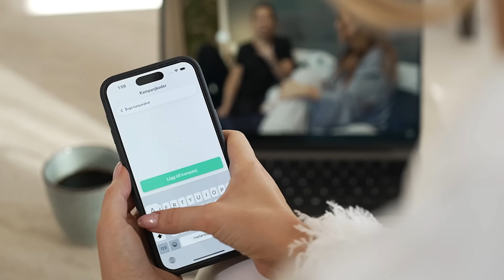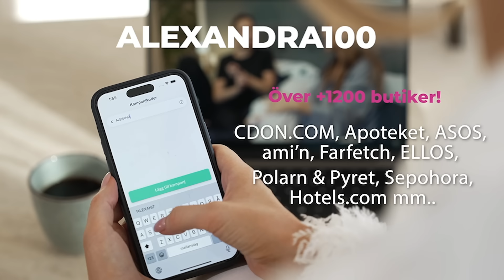Hur går det med fotbollsspelare för Isa Östling egentligen?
Dagens avsnitt innehåller betald reklam för Refunder

Samtliga siffror och procent i videon är exempel. För mer information för gällande aktuell Cashback, se Refunders app eller Refunder.se.

ALEXANDRA100 ger både nya medlemmar, och befintliga medlemmar som fortfarande inte genomfört sitt första köp, 100 kronor extra i Cashback.

Dagens fantastiska gäst är ingen mindre än TikTok profilen Isa Östling! Riktigt bjussigt avsnitt där vi pratar om dejting, dyra sängar och mycket mer.